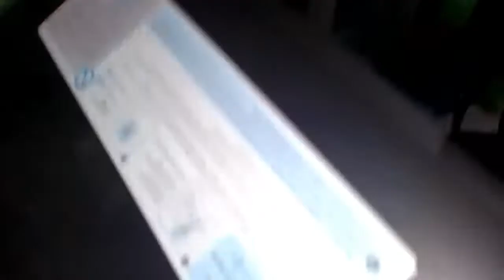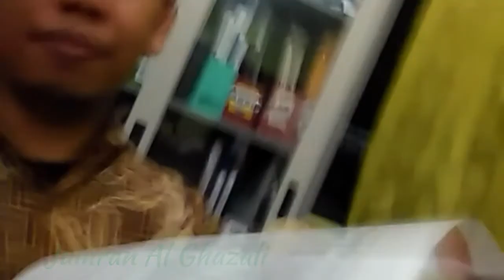Cara mengatasi lampu EPSON L210 bagian kertas berkedip kedip By Jumran Al Ghazali